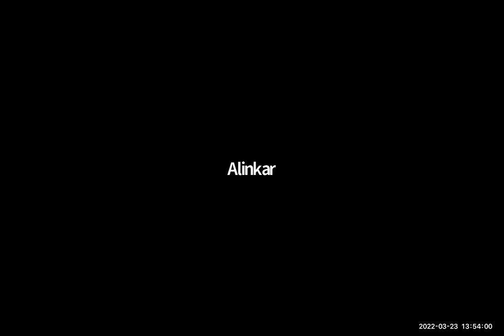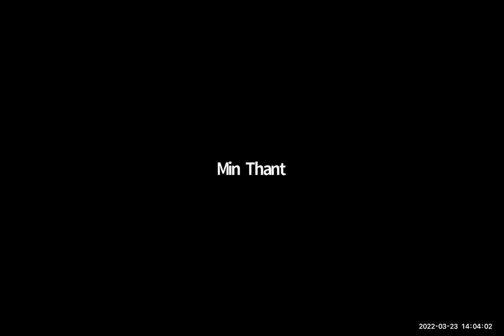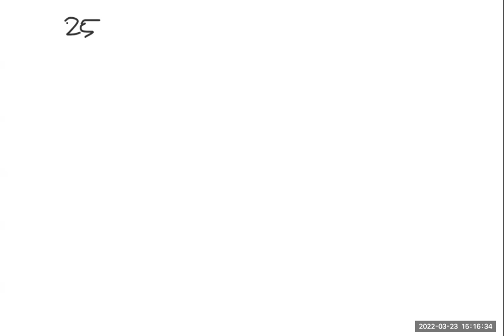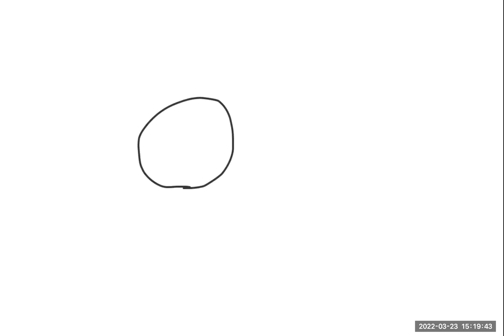E Maths Sayar Pyae Class B 23 Mar 2022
E Maths   Sayar Pyae
Class B
23 Mar 2022
iGCSE O Level - Online Class "B"
2023 May/June Exam Series